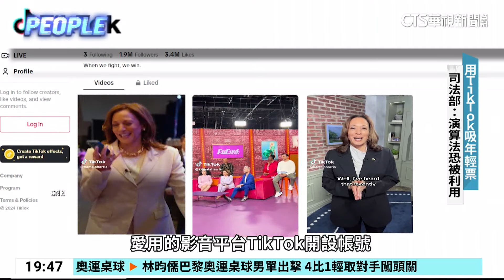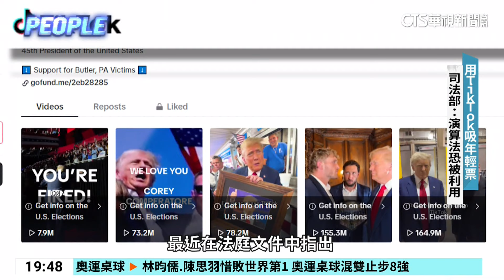川普失言？ 對基督徒說「投票給我以後免再選」｜華視新聞 20240729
美國總統大選今(29)日進入倒數99天，代表共和黨出戰的前總統川普，最近造勢時疑似失言。他26日在佛州對基督徒喊話，說只要把票投給他，以後都不必再選舉，這番言論被民主黨抨擊是威脅民主。而川普與賀錦麗為了拉攏年輕選票，都開設了短影音平台TikTok帳號。然而，美國司法部最近在文件中表示，TikTok演算法可被中國政府用來干預選舉，構成國安威脅。